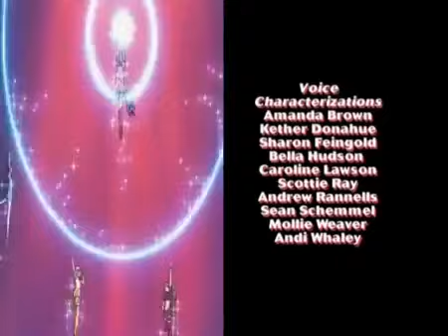Mew Mew Power Episode 17 English Dubbed